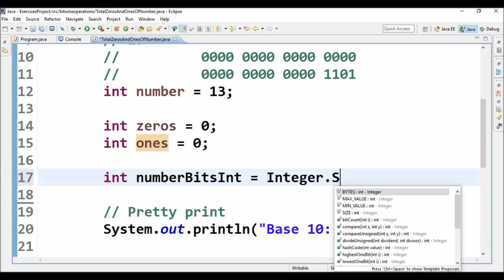bitwise op total zeros and ones in java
Code in Java to count total number of zeros and ones.